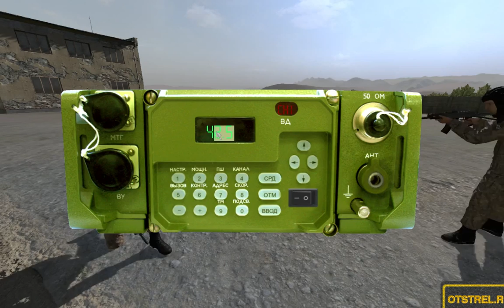Ящик от 15.11.2015 ArmA 2 ACE TvT otstrel.ru